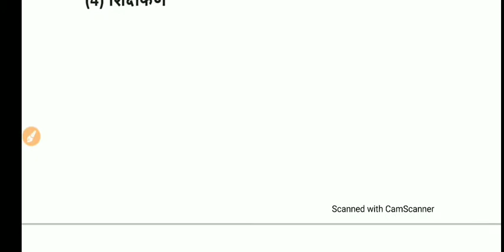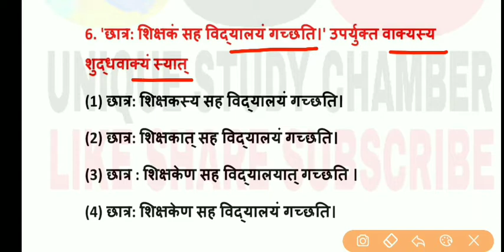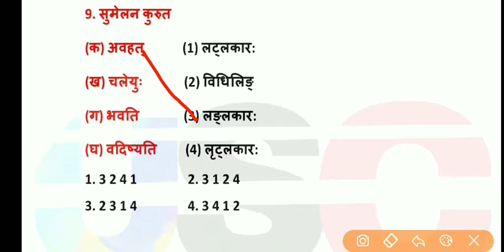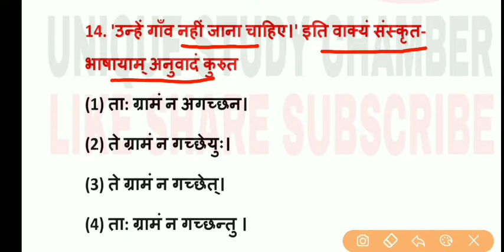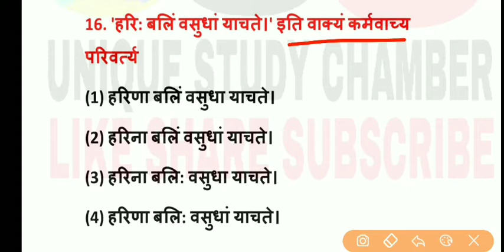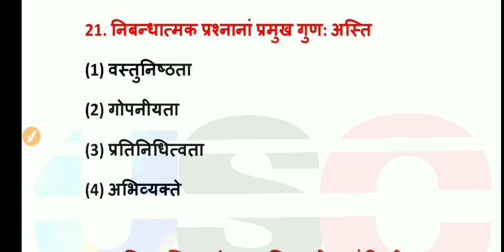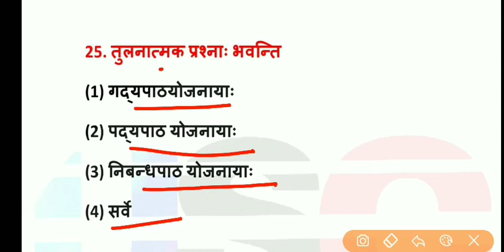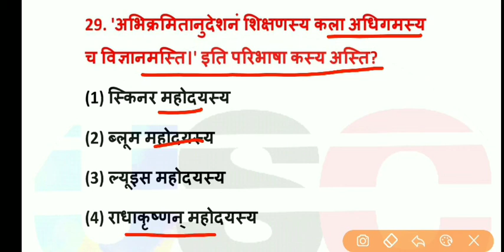REET भाषा - 1 संस्कृत माॅडल पेपर - 2। REET SANSKRIT संस्कृत MODEL PAPER 1 IMPORTANT 30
REET SS VIDEO

REET संस्कृत माॅडल पेपर - 1

📚📑REET HINDI MODEL PAPER 1

📚📑REET HINDI MODEL PAPER 2

📚📑REET SCIENCE CHEMISTRY QUESTIONS CLASS 1

📚📑REET SCIENCE MODEL PAPER 1

📚📑REET SCIENCE MODEL PAPER 2

📚📑REET SCIENCE TOPIC सूक्ष्मजीव QUESTIONS